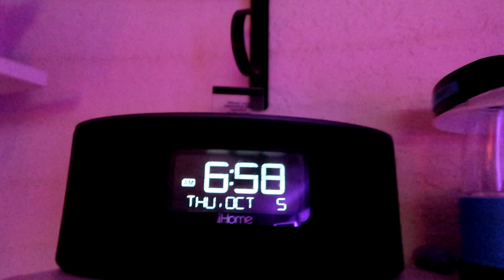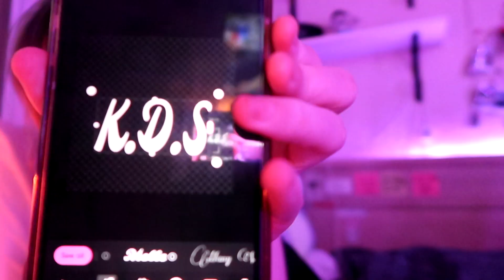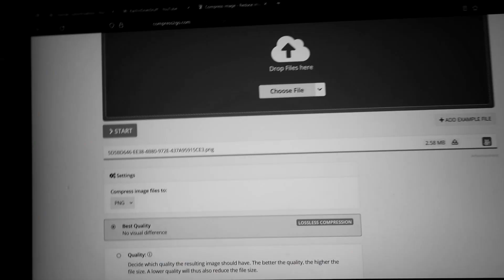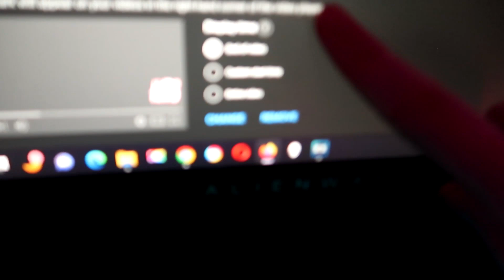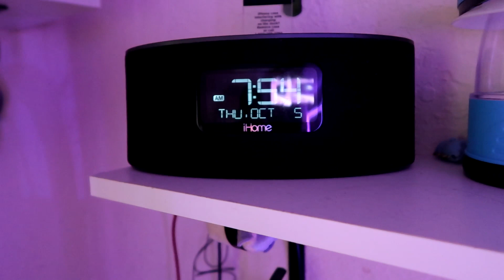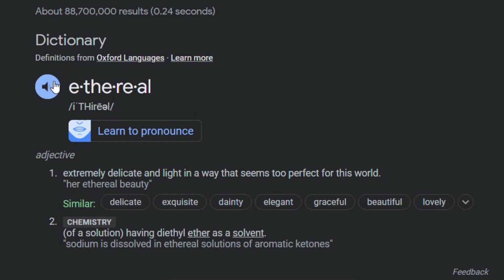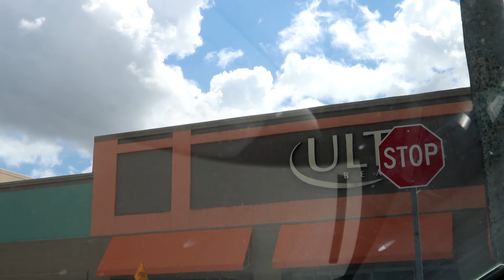A PRODUCTIVE DAY IN MY LIFE || VLOGTOBER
Join me as I go about my day: editing, scheduling, cooking, shopping, self care- just getting stuff done. ♡

-- Support my small business here! –

timestamps:
0:00 - 0:36 intro
0:36- 6:06 productivity
6:06 - 13:26 self care
13:26 - 16:29 cooking
16:29 - 18:24 shopping
18:24 - 19:19 outro